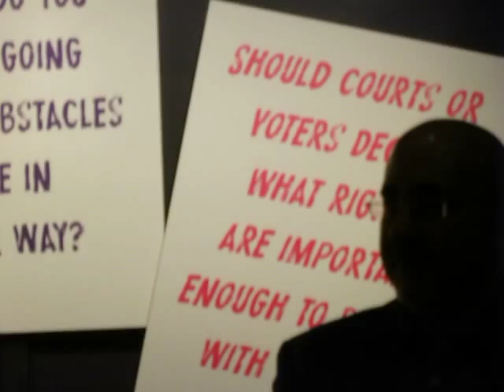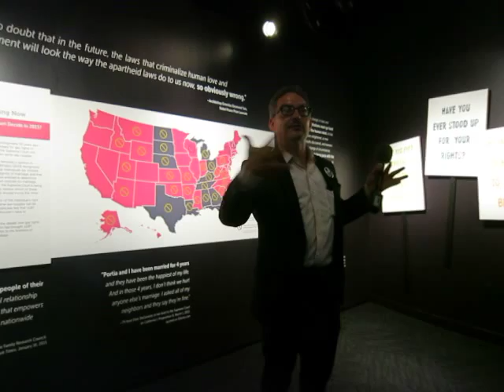EQUALITY, GAY RIGHTS & THE CONSTITUION conclusion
Special tour at Constitution Hall in Philadelphia, hosted by Chris Bartlett, July 3, 2015.  Exhibition examines the history of the long struggle by LGBT people for equality.  The exhibition is framed such that even those opposed to LGBT equality can relate to it.